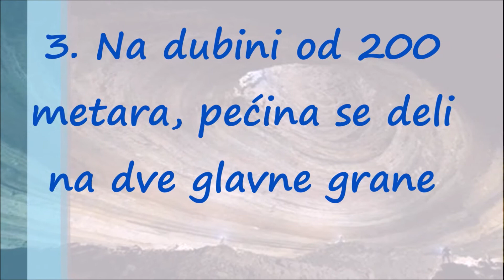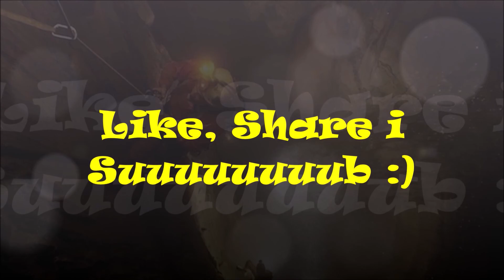Krubera je Najdublja Pećina na Svetu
Krubera pećina, takođe poznata pod imenom kao Voronia pećina je najdublja pećina na svetu. Ova neobično duboka pećina nalazi se na planinskom masivu Arabika u Abhaziji, na zapadom regionu Kavkaza Gruzije.

Ovaj planininski masiv sadrži nekoliko stotina pećina. Pet pećina su dublje od 1.000 metara. Krubera pećina sa dubinom od 2.197 metara najpoznatija i najddublja pećina na planeti Zemlji.

Pećina je otkrivena 1960. godine, a titulu najdublje pećine ima tek od 2001. godine kada je grupa ukrajinskih istraživača došla do dubine od 1.710 metara. Isti tim je tri godine kasnije prvi put otišao ispod 2.000 metara da bi 2007. godine postavljen današnji rekord.

Na dubini od 200 metara, pećina se deli u dve glavne "grane". Ne-Kuibishevskaia (istražene do dubine od 1.293 metara 2008.godine) i glavna pećina (sa rekordnom dubinom od 2.197 metara). Na dubini od 1.300 metara pećina dalje deli na brojne "grane".

Krubera pećina je 16.058 metara dug sistem pećina koji je najvećim delom sastoji od dubokih bunara, vertikalne koje su međusobno povezane sa prolazima.

Pećina počinje visoko u planinama, na nadmorskoj visini od 2.256 metara, sa uskim ulazima kojih ima više. Ulaz u Krubera pećinu ponegde je veoma uzak i morao je da bude urezan da bi omogućio bezbedan prolaz dok je na drugi mestima prolaz velik kao tunel metroa.